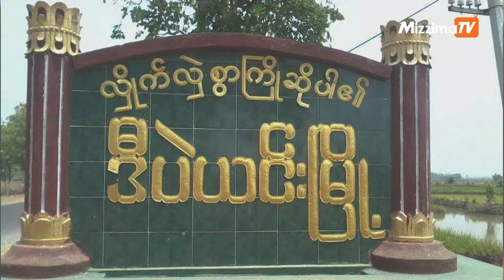Woman killed, another wounded by junta gunfire in Sagaing